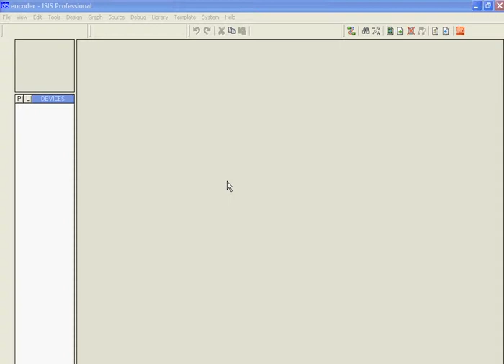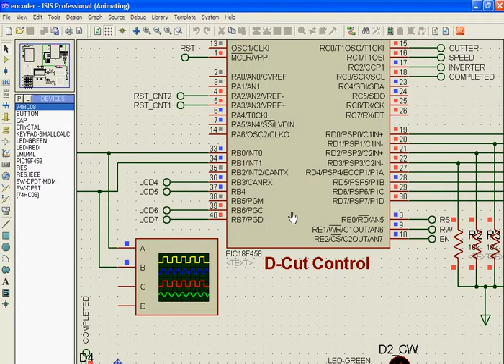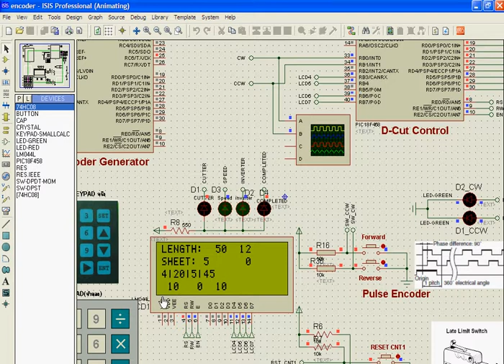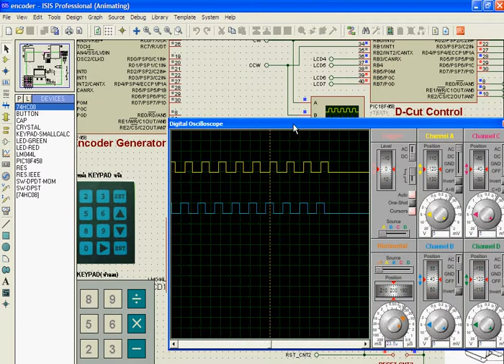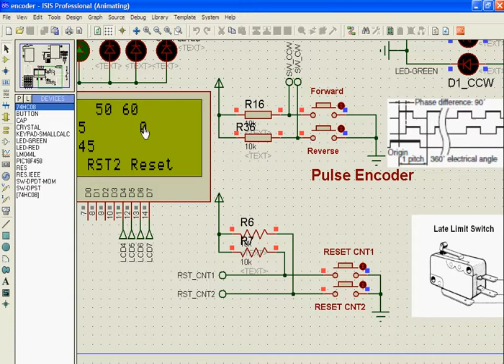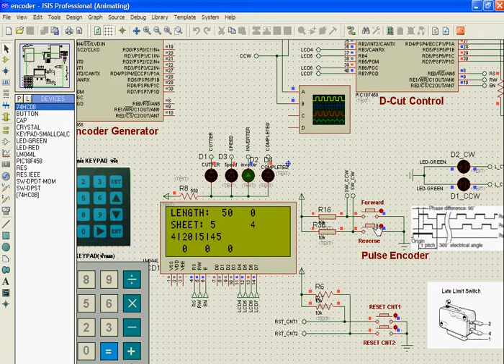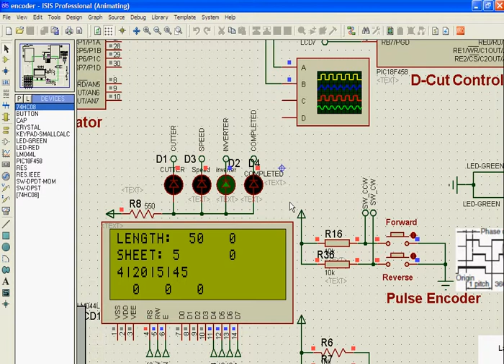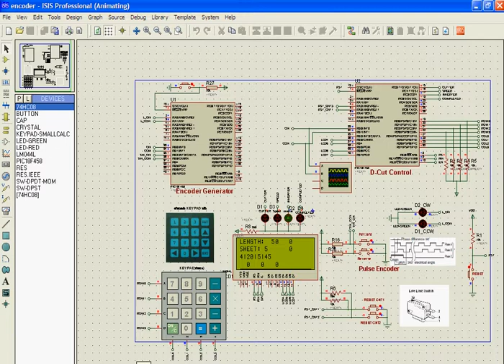D-cut machine simulation via proteus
สาธิตการจำลองระบบควบคุมเครื่องตัดอัตโนมัติผ่านโปรแกรม Proteus โดยใช้ PIC18F458 อ่านสัญญาณพัลส์จาก Encoder แล้วทำการแปลงเป็นระยะทางเคลื่อนที่ อ่านรายงานได้ที่